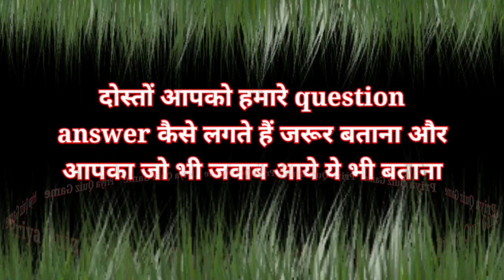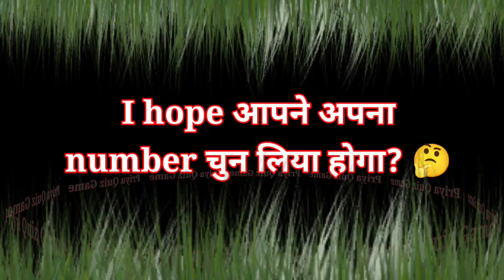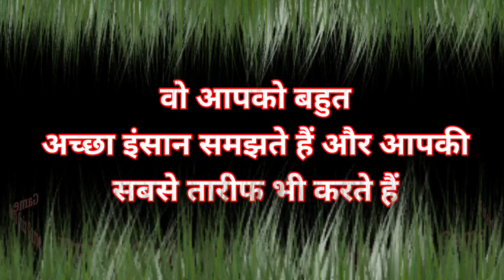unki najron me aapki kya value hai jise aap nhi samjhte | love game